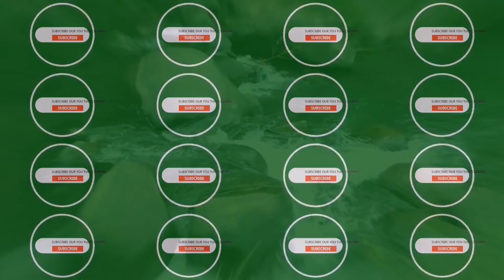හන්තාන සඳගිරි මහ විහාරය හා සඳගිරි මහ සෑය SANDAGIRI MAHA VIHARAYA(TEMPLE),HANTHANA,SRI LANKA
විහාරාධිපති
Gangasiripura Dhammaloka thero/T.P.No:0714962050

Sandagiri Maha Saa Song | සඳගිරි මහ සෑ ගීය | Viraj Bhathiya | Sithara Madushani

Artists | Sithara Madushani & Viraj Bhathiya
Lyrics | Tharinda Kasun
Melody and Music | Dhananjaya Hettiarachchi
Mixing and Mastering | Chathuranga Ranaweera
Backing Vocals | Thamara Darshana Gunathilake
Flutes | Nuwan Balasuriya
Drums | Madhusha Lakshan

   Sandagiri maha viharaya is situated nearby kandy-Galaha road via hanthana about 6km away from kandy town. It is a recently constructed buddhist temple. Some constructions are still going on.You can visit this Beautiful place and help the place as much as you can.
  This temple located at the top of a little mountain within the Hanthana mountain range with panoramic view. It is a very awesome and mind relax place to visit.